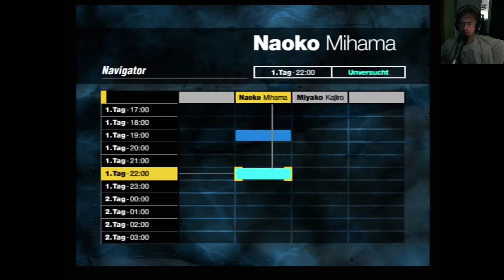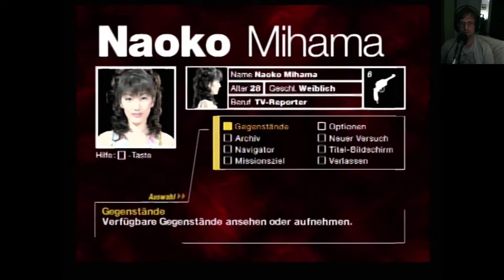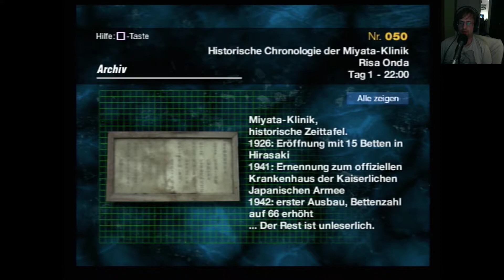Forbidden Siren – 25: Auch Naoko verschlägt es in die Schule